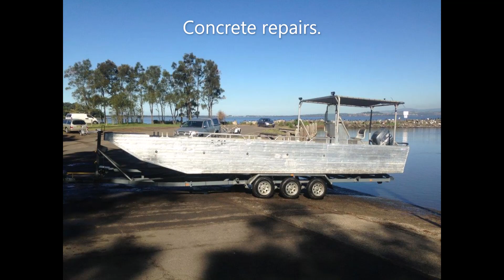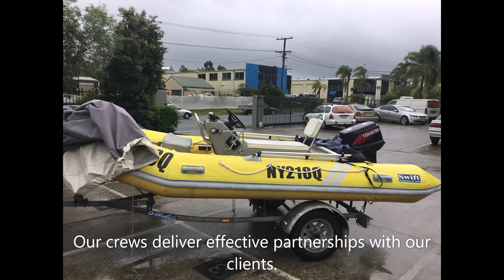Boab Commercial Work Boats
Commercial boat hire & Skippers available.
Fully insured. AMSA Certified & Compliant
Qualified professional staff.
Available Australia Wide 365 days a year